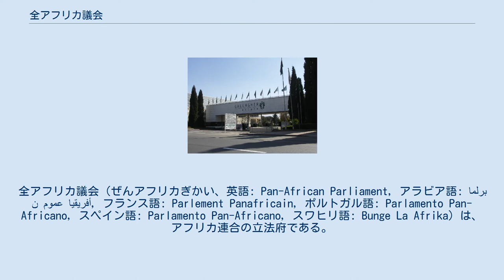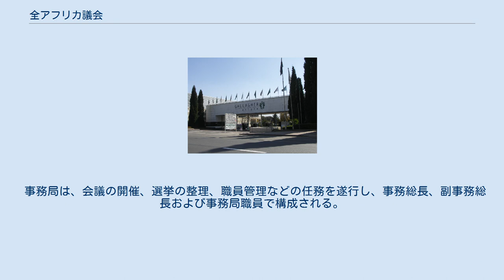全アフリカ議会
全アフリカ議会（ぜんアフリカぎかい、英語: Pan-African Parliament, アラビア語: برلمان عموم أفريقيا‎, フランス語: Parlement Panafricain, ポルトガル語: Parlamento Pan-Africano, スペイン語: Parlamento Pan-Africano, スワヒリ語: Bunge La Afrika）は、アフリカ連合の立法府である。
汎アフリカ議会（はんアフリカぎかい）とも呼ばれる。
 議会は総会・幹部会・事務局のほか、10の常設委員会で構成される。
 総会は全アフリカ議会における意思決定機関である。
加盟国の代表者で構成される。
 235人の代表があり、アフリカ連合に加盟する54国のうち47国の議会から代表者が選出される。
加盟国の議会は議員5名を代表団として選出し、少なくとも1人は女性でなければならない。
代表団の構成は、加盟国議会の政治的多様性を反映すべきである、と規定されている。
 幹部会は、アフリカの北・中央・東・西・南の各地域から選出された議長と4人の副議長で構成される。
 事務局は、会議の開催、選挙の整理、職員管理などの任務を遂行し、事務総長、副事務総長および事務局職員で構成される。
 現在の事務局体制は、